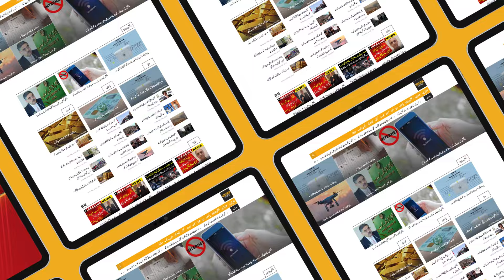Fear of PTI | ECP's Conspiracy Exposed | Breaking News | Public News